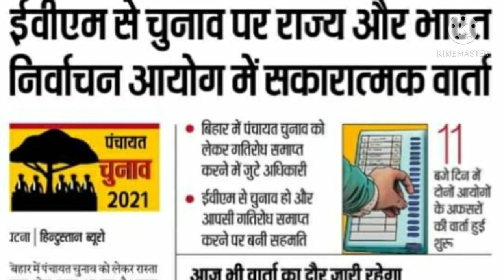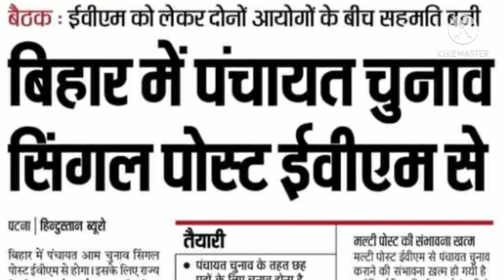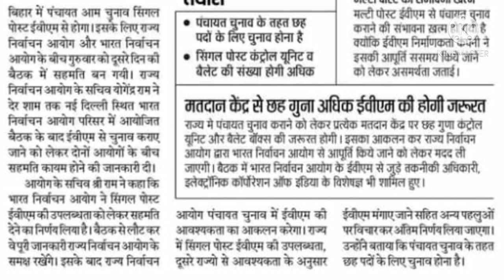बिहार पंचायत चुनाव का रास्ता साफ़ अब सिंगल पोस्ट ईवीएम से होगा चुनाव ! चुनाव डेट जारी !!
Hello  friend
              Aap log kaise hai comment kar ke jarur bataye . Dosto  aaj  ham aap sabhi ko batane ja rahe hai ki aapke yaha bihar me panchayat chunav ka rasta saf ho chuka hai kabhi bhi date jari ho sakta  to please aap sabhi video ko mis mat karna  . to  is  video me aap sabhi ko  puri jankari denge .

            To video ko pura dekhe aur agar aap sabhi is channel pe naye hai to channel ko subscribe jarur  karen  aur is video ko share bhi kar de aur like aur comment karna na bhule .

सुकन्या समृद्धि योजना में अब 250 रूपया जमा करे और पाये 1,84,000, तो वीडियों को जरुर देखें

.Thanks to wathching my video.